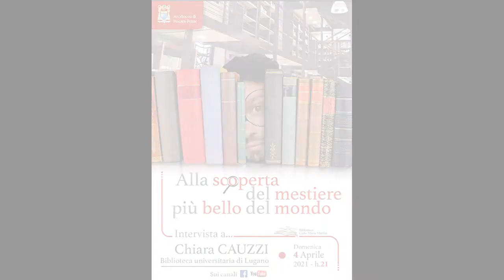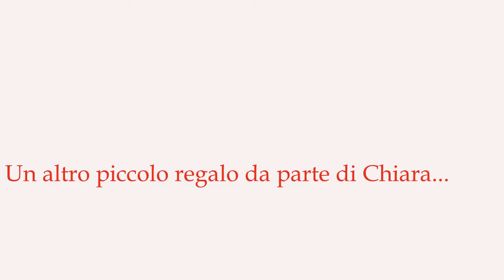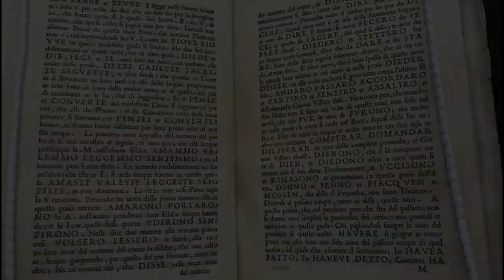Alla scoperta del mestiere più bello del mondo 2- Chiara Cauzzi (Biblioteca universitaria di Lugano)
In questo secondo appuntamento siamo in compagnia di Chiara Cauzzi bibliotecaria e catalogatrice presso il prestigioso istituto svizzero, con sede a Lugano.

Se avete domande in merito all'intervista o all'esperienza di Chiara lasciatele pure nei commenti!